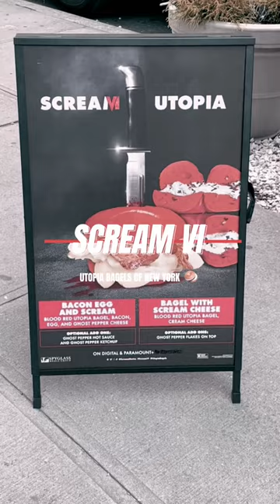Bagels Food Truck PopUp scream6 GhostFace is back to celebrate digital & streaming on paramount+